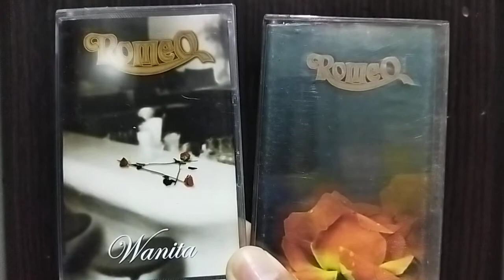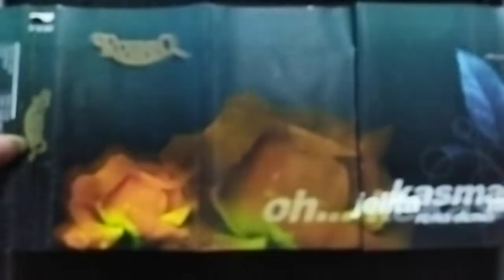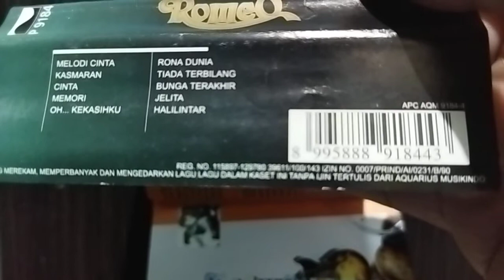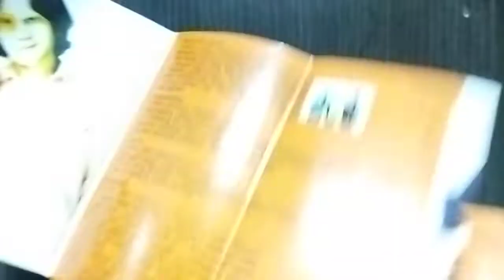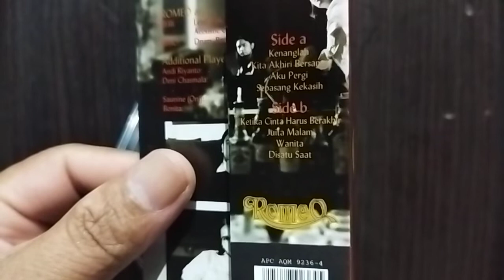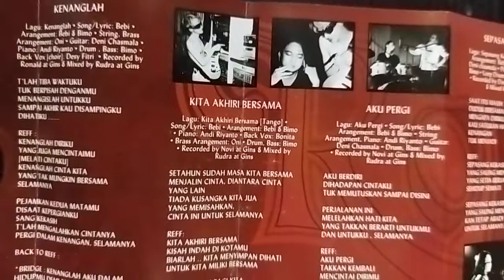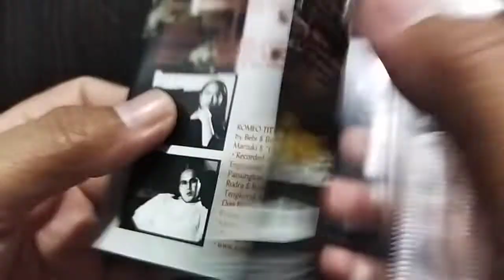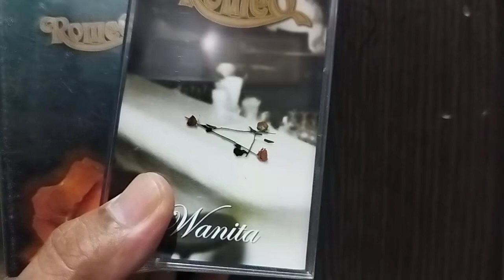Romeo album Romeo & Wanita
album pertama Romeo adalah yang melambungkan nama band tersebut dengan hit Bunga Terakhir.